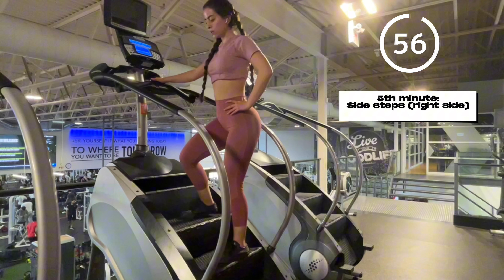Cardio, upper body pilates & core workout |Tone your upper body without bulking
I usually go for low weight high reps (like this circuit workout) to help tone and build lean muscle. It works best for my body and helped me tone out better than lifting heavy weights. It is more fun and more calories burned by the end of the session because there are no breaks in between the exercises.

You will be taking 2 minutes break by the end of each circuit set, performing 3 sets in total.

Music ♡
Free Music for Videos 👉 Music by Yung Wacho - Casi Te Perdí (feat. Myri@d)

Free Music for Videos 👉 Music by Rögg Collins - Every Day Goes

Amazon storefront ♡

Video contents ♡
00:00 Intro
00:09 Dynamic stretching
00:56 Cardio session
06:04 Upper body circuit workout
11:40 Static stretching